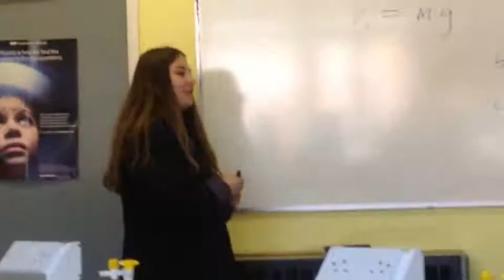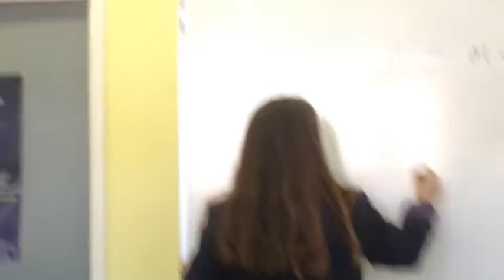THEY SHOVED A NEEDLE IN ME! | vlogmas 2k17